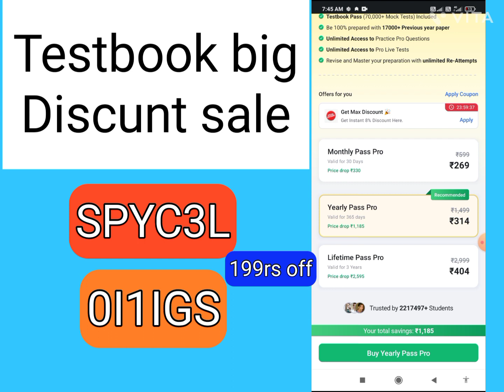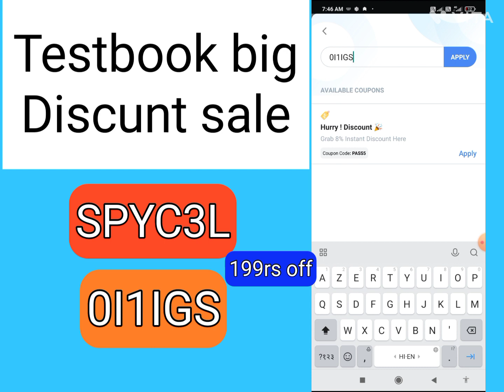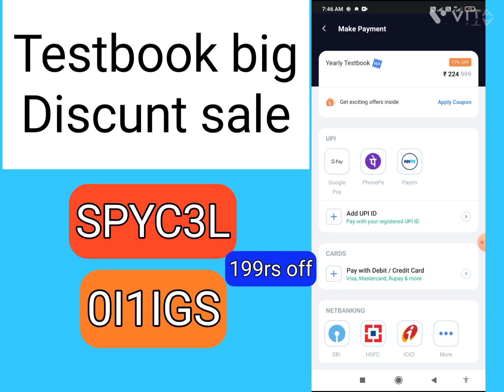Testbook pass Free Today|Testbook Pass Pro Coupon Code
Testbook Coupon code free| Lifetime testbook pass| testbook pass Offers |Testbook Coupon Code free

Code SPYC3L

About